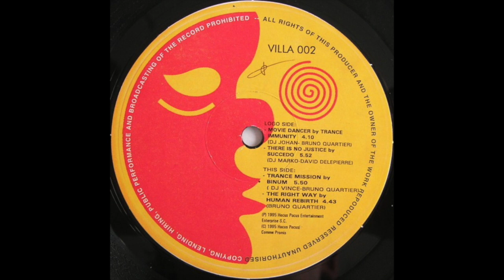Human Rebirth - The Right Way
At The Villa – VILLA 002
Vinyle, 12", 33 ⅓ RPM
Belgium
1995
Electronic
Progressive House, Trance, Progressive Trance